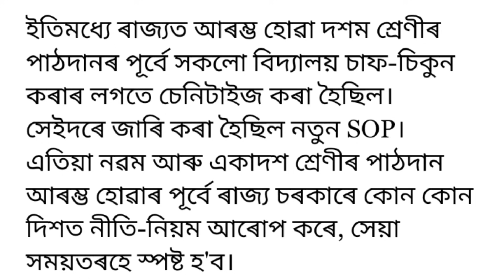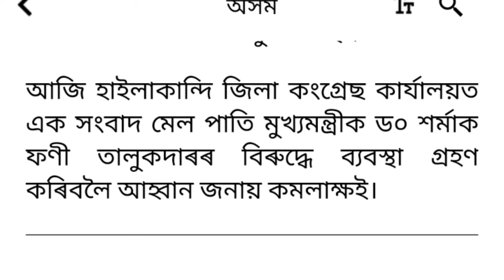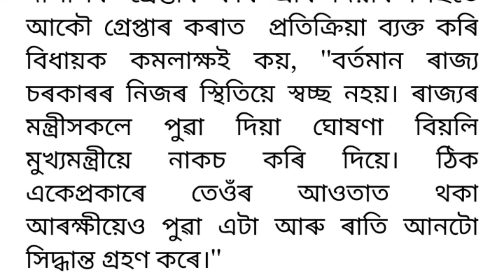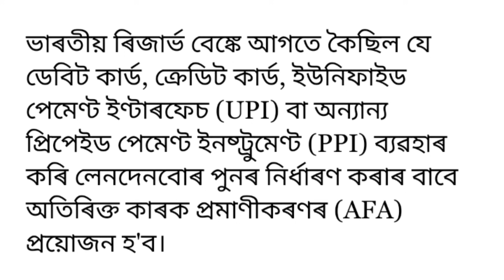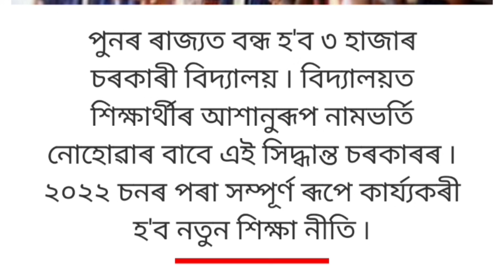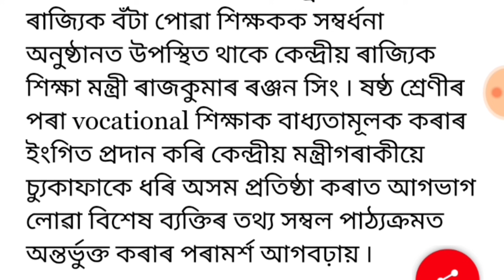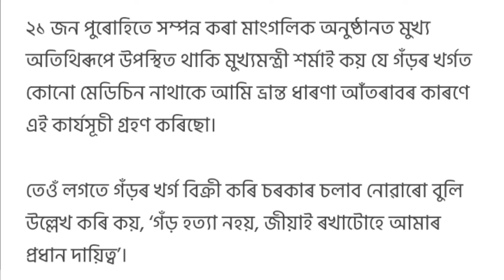হিমন্ত বিশ্ব শৰ্মাৰ ৫টা ডাঙৰ সিদ্ধান্ত।।স্কুল কলেজৰ ডাঙৰ খবৰ।।ছাত্ৰ ছাত্ৰীসকলৰ ভাল খবৰ।।আজিৰ ৫টা খবৰ